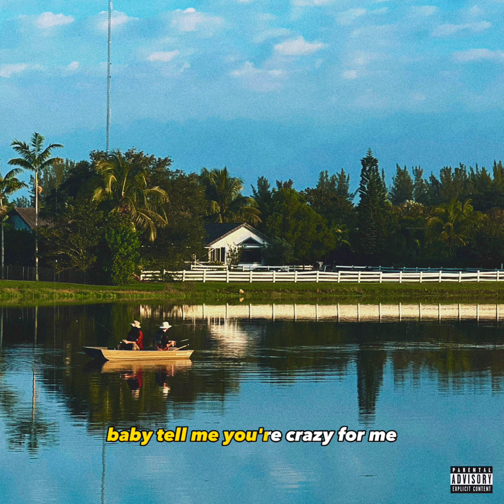Sammi Nassar - Loyalty (Official Lyric Video)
Official audio for Loyalty by Sammi Nassar

Listen & Download "Loyalty” out now

Follow Sammi Nassar on all social platforms